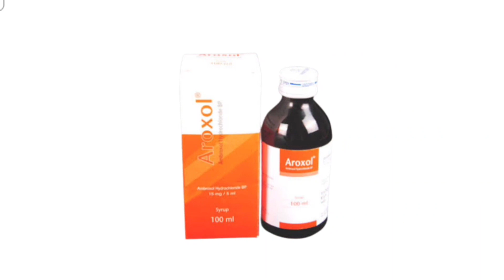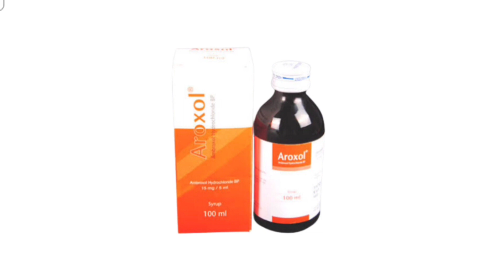Aroxol Syrup Bangla/শুকনো কাশি এবং কফ যুক্ত কাশি দ্রুত দূর করে/Aroxol Syrup এর কাজ কি/Ambroxol Syrup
Aroxol Syrup Bangla/ শুকনো কাশি এবং কফ যুক্ত কাশি দ্রুত দূর করে/ Aroxol Syrup এর কাজ কি/ Ambroxol Syrup Review নির্দেশনা :
শ্লেষ্মাযুক্ত কাশি  শ্বাসতন্ত্রের শ্লেষ্মাযুক্ত তীব্র ও দীর্ঘস্থায়ী প্রদাহ  রাইনো ফেরিঞ্জিয়াল ট্রাক্ট-এর শ্লেষ্মাযুক্ত প্রদাহ (ল্যারিন্‌জাইটিস  ফ্যারিন্‌জাইটিস  সাইনুসাইটিস এবং রাইনাইটিস) শ্লেষ্মাযুক্ত অ্যাজমাটিক ব্রঙ্কাইটিস  ব্রঙ্কিয়াল অ্যাজমা  ব্রঙ্কিয়েক্‌টেসিস দীর্ঘস্থায়ী নিউমোনিয়া।

মাত্রা ও ব্যবহার বিধি :
দৈনিক সেবন মাত্রা (খাবার পর গ্রহণ করা উত্তম): পেডিয়াট্রিক ড্রপস : ০-৬ মাস বয়স : ০.৫ মি.লি. দিনে ২ বার। ৬-১২ মাস বয়স: ১.০ মি.লি. দিনে ২ বার। ১-২ বছর বয়স : ১.২৫ মি.লি. দিনে ২ বার। সিরাপ : ২-৫ বছর বয়স : ২.৫ মি.লি. (১/২ চা চামচ) দিনে ২-৩ বার। ৫-১০ বছর বয়স : ৫ মি.লি. (১ চা চামচ) দিনে ২-৩ বার। ১০ বছরের বেশি বয়সের শিশু ও বয়স্ক : ১০ মি.লি. (২ চা চামচ) দিনে ২-৩ বার। ক্যাপসুল : ১২ বছরের বেশি বয়সের শিশু ও বয়স্ক : ১টি ক্যাপসুল দিনে ১ বার।

সতর্কতা ও যেসব ক্ষেত্রে ব্যবহার করা যাবে না :
অতিসংবেদনশীলতা থাকলে। গ্যাস্ট্রিক ও ডিওডেনাল আলসারের রোগীদের এবং খিঁচুনীর রোগীদের সাবধানতার সাথে দেয়া উচিত।

পার্শ্ব প্রতিক্রিয়া :
কিছু কিছু ক্ষেত্রে পাকস্থলীর প্রদাহ, ভার ভার ভাব দেখা দিতে পারে। অন্য ওষুধের সাথে প্রতিক্রিয়া : এন্টিটাসিভ (যেমন কোডেইন) এর সাথে গ্রহণ করা উচিত নয়। গর্ভাবস্থা ও স্তন্যদানকালে ব্যবহার : গর্ভকালীন সময়ে বিশেষ করে প্রথম ৩ মাস ব্যবহার করা উচিত নয়।Aroxol_Syrup_Bangla Ambroxol_Syrup_এর_কাজ_কি_ কাশি ভালো করার উপায় ও কাশি হলে করণীয় এমব্রোক্স সিরাপ || ambrox Syrup Square Pharma কাশি ভালো করার উপায় কাশি হলে করণীয় কাসি সমাধান কফ বা কাশি Cough Acute Cough Ambroxol syrup Ambrox syrup Kansi ka dava কাশি Khansi ki Dava Ambroxol Hydrochloride Bangla | Ambroxol এর কাজ কি | Ambrox Syrup খাওয়ার নিয়ম | Ambolyt Syrup Ambroxol Hydrochloride uses Ambroxol is used for Ambroxol side effectsnAmbroxol mode of action Ambroxol indications Ambroxol এর কাজ কি এমব্রোক্স সিরাপের কাজ কি এমব্রোক্স সিরাপ খাওয়ার নিয়ম Ambrox Syrup Pharma Career BD Anti caugh medicinemBoxol PDn Boxol syrupnAroxol PD, Amboten Syrup AntihistaminesmAllergy symptomsmDiseases Ambroxol benefits শিশুর শ্বাসকষ্ট ও শুকনো কাশি হলে Ambrox Drops সেবন করুন ! এমব্রোক্স পেডিয়াট্রিক ড্রপস ব্যবহার করুন! Ambrox Ambroxol Hydrochloride BP Paediatric Drops Bromoxol Ocof বাবুদের ঠান্ডা কাশির দুই ঔষধ || ডাঃ আহমেদ নাজমুল আনাম || FCPS MD- Assistant Professorn ICMH ডাঃ আহমেদ নাজমুল আনাম Dr Nazmul Anam Doctor Child Specialist Baby Care Baby Doctornবাবুদের ঠান্ডা কাশির দুই ঔষধ Ambroxol Hydrochloride কি কি রোগের কাজ করে ৷ Ambrox ড্রপ এবং সিরাপের সঠিক ডোজ জানুন ৷CPDRubelMi , Ambroxol Hydrochloridenambrox drop. ambrox syrup banglanambrox syrup.Ambroxol side effects. Ambroxol is used for Ambroxol এর কাজ কি Boxol syrupnBoxol Drop ambrox drop এর কাজ কি এমব্রোক্স Ambrox syrup এর কাজ কি | ambrox syrup | ambrox syrup এর উপকারিতা ambrox syrup এর কাজ কি ambrox syrup ambrox syrup bangla ambroxol এর কাজ কি ambrox syrup use. ambrox cough syrup ambroxol syrup ambrox ambrox syrup side effects ambrox syrup for baby ambrox syrup এর উপকারিতা ambrox 100 ml syrup cough বুকের কফ দূর করার কার্যকরী সিরাপ/ Ambrox সিরাপ খাওয়ার নিয়ম- বাজারমূল্য বাজারমূল্য Ambrox সিরাপ খাওয়ার নিয়ম দাম ambrox syrup price ambroxol hydrochloride ambrox uses in bangla বুকের কফ দূর করার কার্যকরী সিরাপ বুকের কফ দূর করার উপায় বুকের জমাট বাধা কফ দূর করার উপায় কাশি দূর করার উপায় কাশি হলে করণীয় কাশি থেকে মুক্তির উপায় cough syrup kashir sirap Nexol Syrup/Drop Bangla। Nexol Syrup এর কাজ কি? শুষ্ক কাশি/বুকের কফ/গলায় আটকে থাকা শ্লেষ্মা দূর করে। Medicine, health treatment price works elements side effects Nexol Syrup/Drop in bangla Nexol Syrup এর কাজ কি Nexol Syrup/Drop Bangla শুষ্ক কাশি বুকের কফ গলায় আটকে থাকা শ্লেষ্মা দূর করে শ্লেষ্মা যুক্ত কাশি খুসখুসে কাশি শুকনো কাশি কফ যুক্ত কাশি শ্বাসকষ্ট উপকারিতা খাওয়ার নিয়ম Medicine And Health Info cough syrup best cough syrup cough medicine dry cough medicine cold and cough Cough dry cough cough treatment allergy Ambrox Capsule Syrup & Drop Reviews health tips Ambroxol Ambrox Capsule ambrox syrup ambrox drop ambrox paediatric drop ambrox capsule indications ambrox capsule use ambrox 75mg capsule ambrox sr capsule ambrox 75mg sr capsule ambrox 75mg capsule use বাচ্চাদের সর্দি কাশির সিরাপ। শিশুদের ঠান্ডা লাগলে করণীয়- Common Cold Treatment বাচ্চাদের সর্দি কাশি বাচ্চাদের সর্দি কাশির সিরাপ বাচ্চাদের ঠান্ডা লাগলে করণীয় শিশুদের ঠান্ডা লাগলে করণীয় common cold treatment baby cold problem health tips medicine doctor fexo tofen syrup fexo syrup বাচ্চাদের কাশির সিরাপ বাচ্চাদের ঠান্ডা কাশির ওষুধ বাচ্চাদের ঠান্ডা লাগলে কি করণীয় বাচ্চাদের কাশির ঔষধের নাম বাচ্চাদের সর্দির ঔষধ baccader kasir syrup baccader thanda lagle koronio baccader thanda kashi Ambrox syrup এর কাজ কি | Ambrox syrup bangla | কাশির সেরা সিরাপ | কাশির সিরাপ কোনটা খাবেন জেনে নিন ? Ambrox syrup bangla Ambrox syrup এর কাজ কি Dexpotin plus কি কাজ করে কাশির সবচেয়ে ভালো সিরাপ কাশি দূর করার উপায় কাশি ভালো করার উপায় ambrox drop এর কাজ কি

ambroxol for babies okof syrup bangla Melbourne Medicine House House